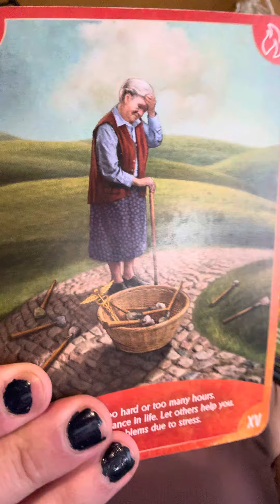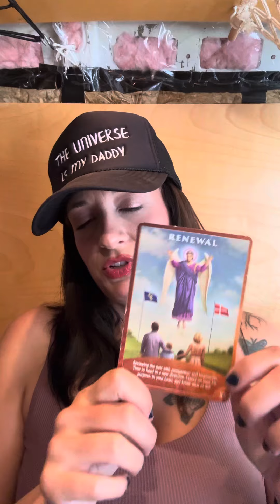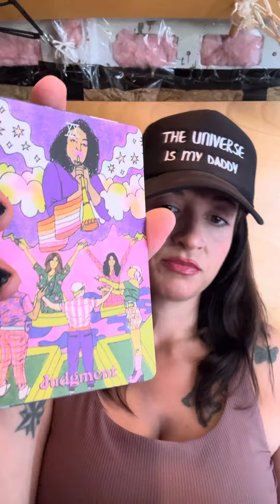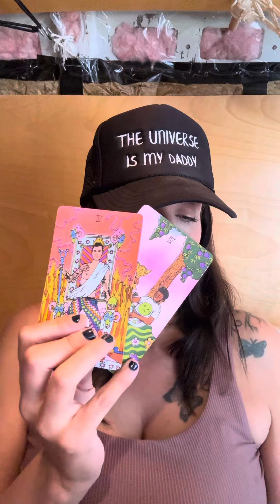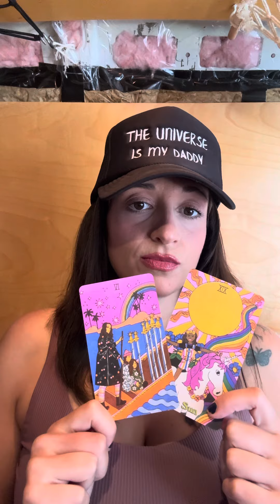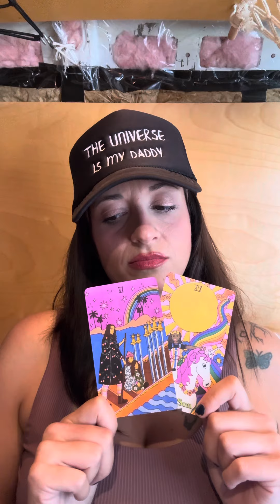CAPRICORN ♑️ Moving To The Promise Land ♑️ Capricorn Tarot Reading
This video is meant for insightful tarot readings focused on love, relationships, and what’s to come. I provide regular tarot readings that offer guidance, clarity, and inspiration for navigating the complexities of love and life. Whether you're seeking answers about a soulmate connection, your energy in love, or the future of your current relationship, my channel delivers in-depth, intuitive messages that resonate with your journey.

📣 Connect & Stay Updated:
📸 Follow on Instagram: @ashleighnicolemolina for live streams and exclusive offers

Here you'll find printable items such as journals, manifesting exercises, oracle cards, flash cards, and video recorded readings

YOU MAKE YOUR OWN LIFE DECISIONS! Entertainment Purposes Only! Not to be used in place of professional advice whether legal, medical, business or financial.